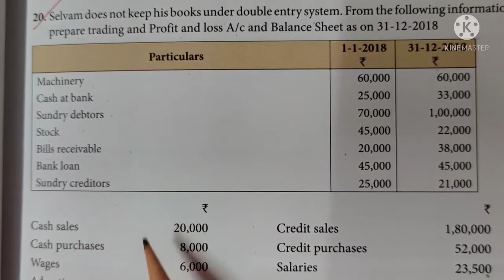12th Accountancy Chapter 1 SUM NO:20 (English Medium)